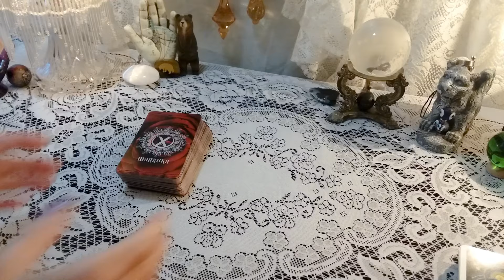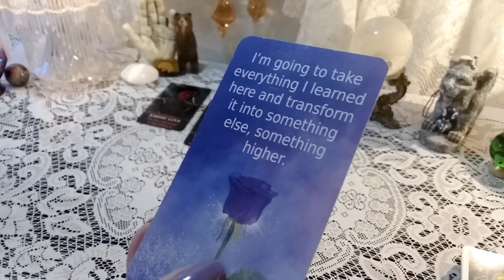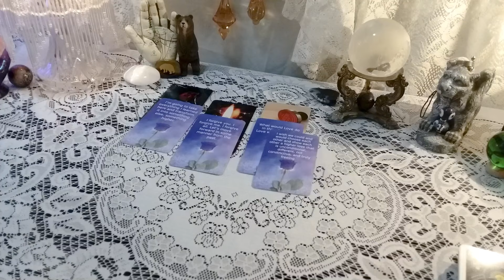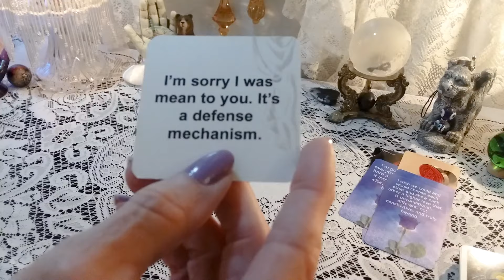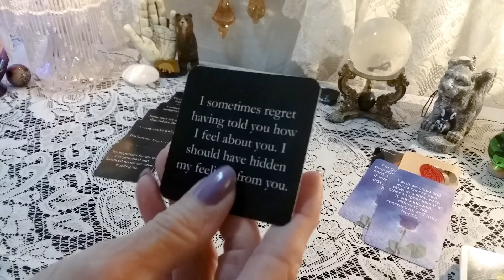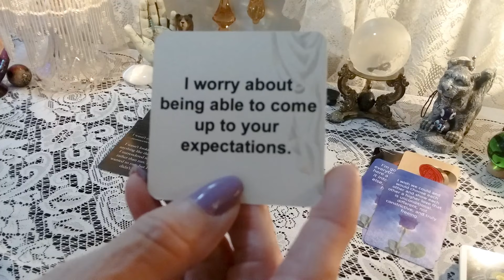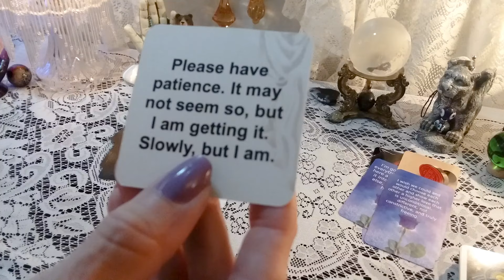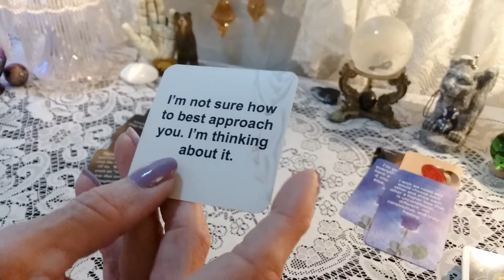♊ Gemini 🥺 In Separation/ DM And DF Speak ❤️‍🩹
When there is too much silence between us, messages from your person.

Decks Used:
*Dyan Garris Oracles

call 988

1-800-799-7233 (SAFE) or  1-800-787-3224 (TTY)